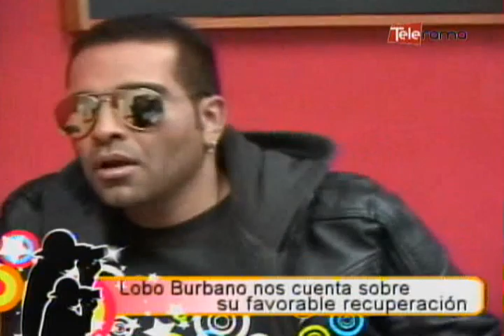Lobo Burbano nos cuenta sobre su favorable recuperación